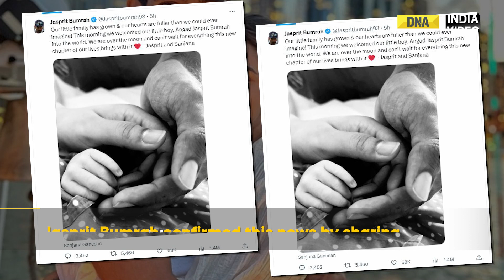Jasprit Bumrah, Wife Sanjana Ganesan Blessed With A Baby Boy, First Picture Out | Watch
Jasprit Bumrah, Wife Sanjana Ganesan Blessed With A Baby Boy, Couple On Cloud Nine
Indian pacer Jasprit Bumrah and TV presenter Sanjana Ganesan welcomed their first child on Monday. The couple was blessed with a baby boy and shared the first glimpse on social media.